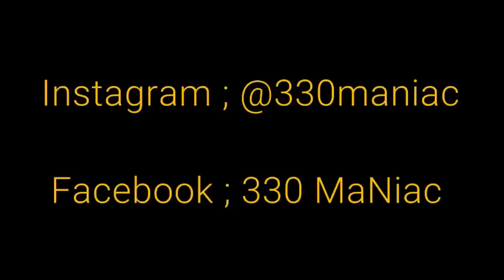Catch and Cook Beaver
Hey did a little something different this episode and made a catch and cook beaver trapping video!!
Pages